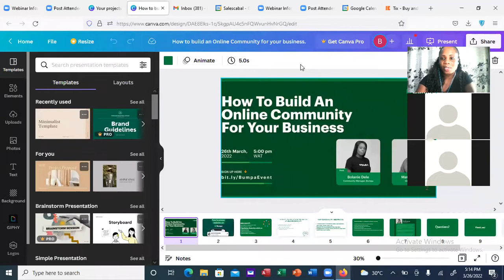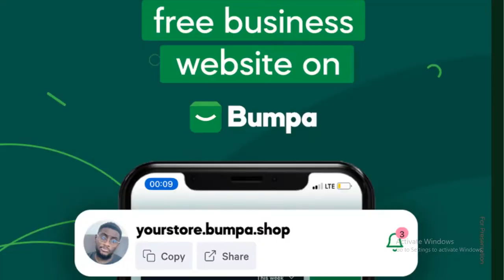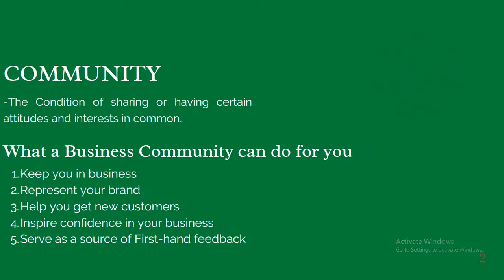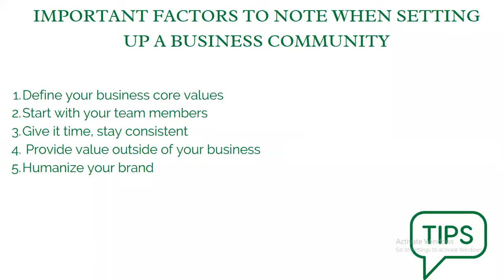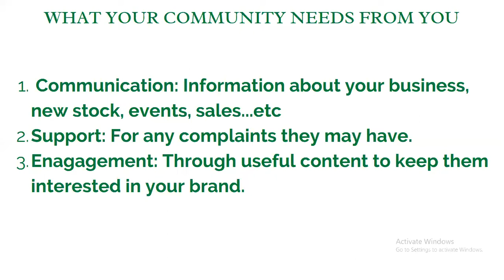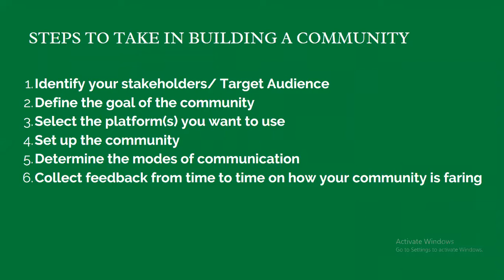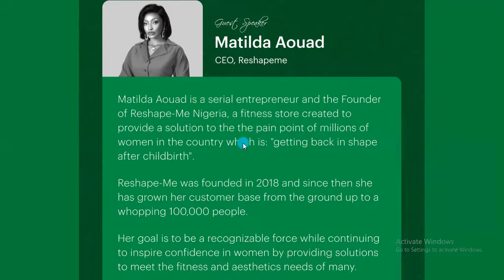How To Build An Online Community For Your Business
Super Entrepreneur, Matilda Aouad shares powerful insights to building an army of loyal customers into a community for her business.